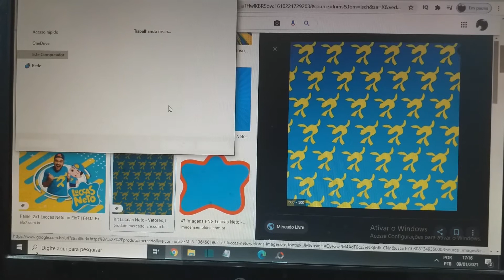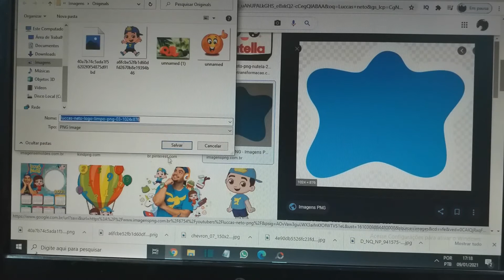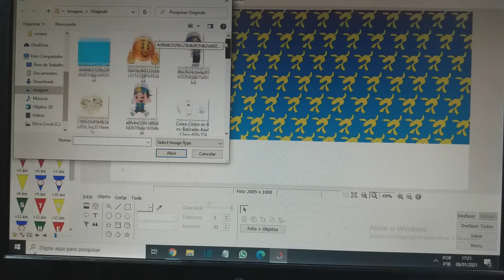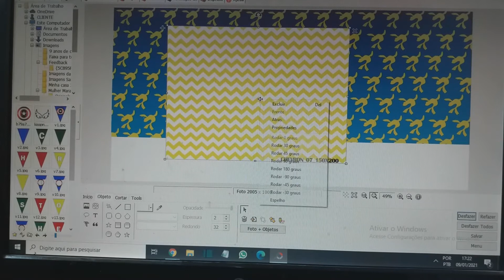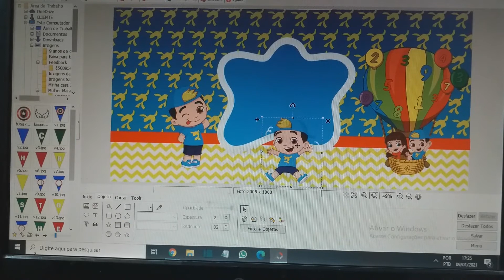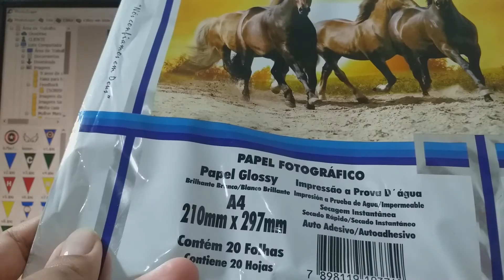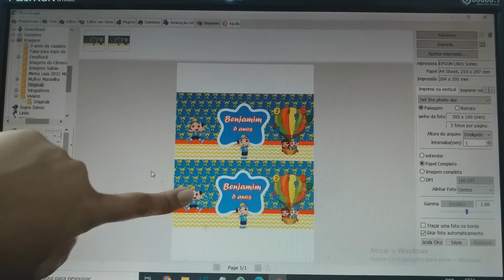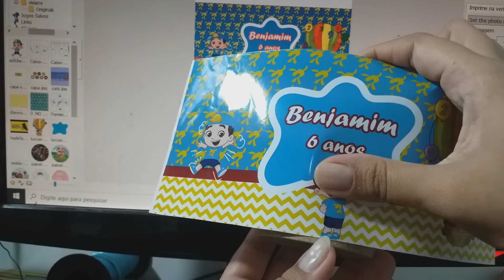Como fazer cofrinho personalizado no photoscape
Oi Gente, nesse vídeo personalizo com vocês uma arte para cofrinhos, além de personalizar explico como eu coloco o adesivo no cofrinho, espero que gostem, está bem explicado. Vai ter uma parte que parece que tá cortada, meu celular parou de gravar e não prestei atenção. Espero ter ajudado. Bjos

Curtam, compartilhem e comentem que sempre respondo todos os comentários.